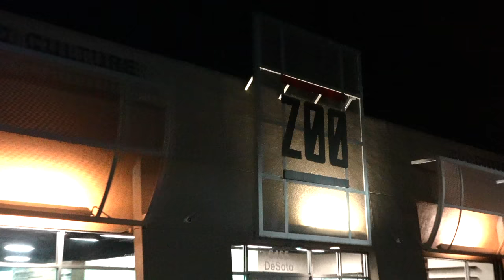NELK PARODY - We Got Our Virgin Fan to Pump in Los Angeles!